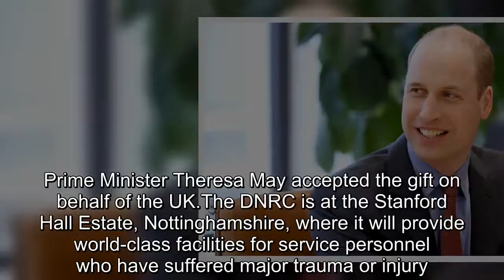Prince William spends his birthday opening new Defence Centre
On Wednesday, the Duke of Cambridge spent his 36th birthday opening a new armed forces trauma and rehabilitation centre.The Duke of Cambridge was patron of the funding appeal to build the £300 million Defence and National Rehabilitation Centre (DNRC).He attended the opening ceremony with 300 supporters, staff and dignitaries where he gifted the facility to the nation.Prime Minister Theresa May accepted the gift on behalf of the UK.The DNRC is at the Stanford Hall Estate, Nottinghamshire, where it will provide world-class facilities for service personnel who have suffered major trauma or injury.These facilities and services will be transferred from Headley Court, Surrey, which has treated the nation’s service personnel for more than 70 years.The late 6th Duke of Westminster, Gerald Grosvenor, came up with the idea of the DNRC and led the fundraising drive with a personal donation of £70 million.During the ceremony, the Duke of Cambridge paid tribute to the fundraising and support efforts.He addressed a crowd which included the Crown Prince of Bahrain, the Chief of the Defence Staff General Sir Nicholas Carter and historian Dan Snow.The Duke said: “I have seen the growth of an idea transfer into what we see today – and it is a rare and immensely satisfying thing to have witnessed.” He also spoke of getting involved in the dirty-work by demolishing a building in front of his son, Prince George.He said: “George was at an age at the time that he loved seeing the digger in action, so it did my street cred as a father the world of good.” The Duke of Cambridge also reflected on those who would be directly benefiting from the centre: He explained: “At every stage, I have been inspired by people who have triumphed in adversity after some very serious wounding.” The Duke went on to read the winning entry of the DNRC’s national poetry competition, A Poem to Remember.The winning poem was entitled One For The Team, written by A&E nurse Debbie Lawson.After the speeches, the Duke of Cambridge unveiled a statue of Major General Sir Robert Jones, the founder of modern orthopaedic surgery and rehabilitation.He then went on to chat with some of those involved in the building of DNRC.A national civilian facility for the NHS is now being proposed for the same site, which the Duke of Cambridge said was central to what Gerald Westminster set out to achieve, with him telling the Duke that it would be the “big prize”.